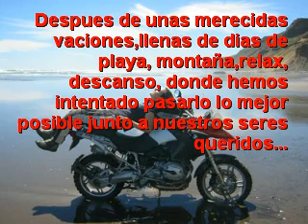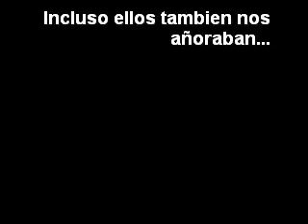Amazonas y Centauros (Salida Septiembre 1 Parte)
Salida a Esparragera